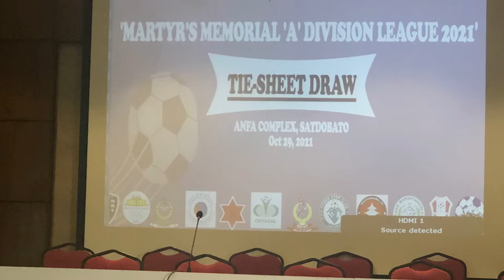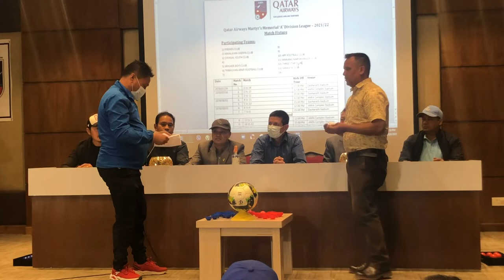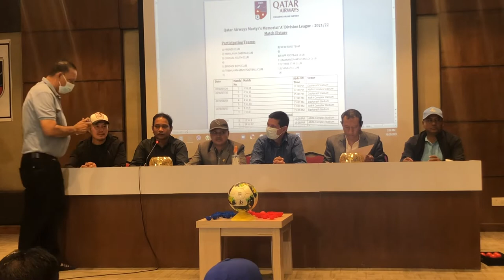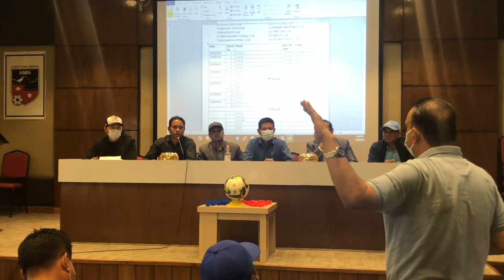Tie Sheet Draw ll Martyr's Memorial 'A' Division League 2021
SportsonNations NepaliSports NepaliSports Football Tie Sheet Draw ll Martyr's Memorial 'A' Division League 2021